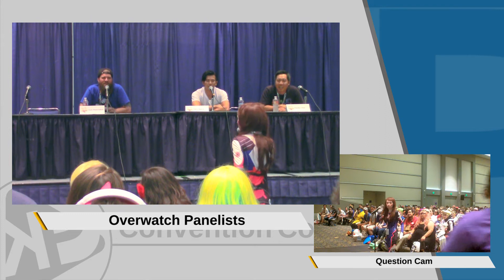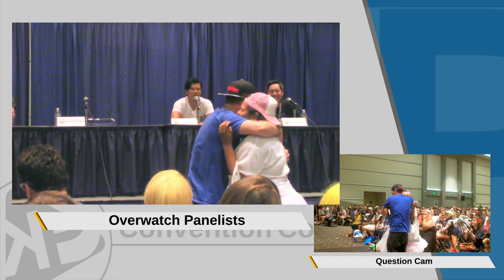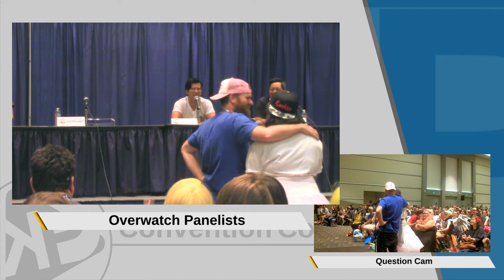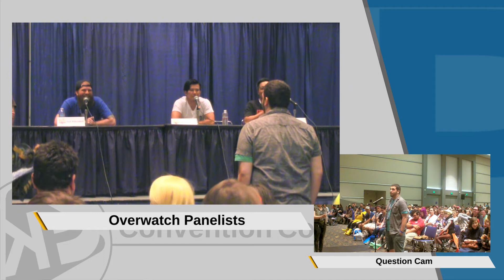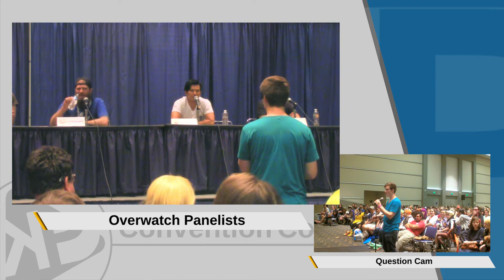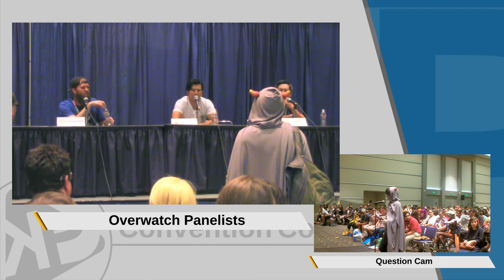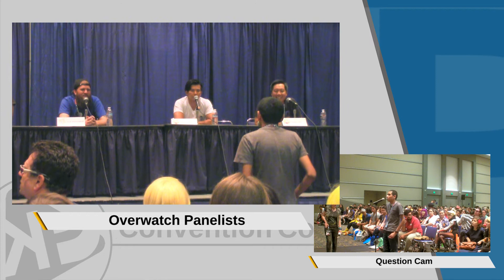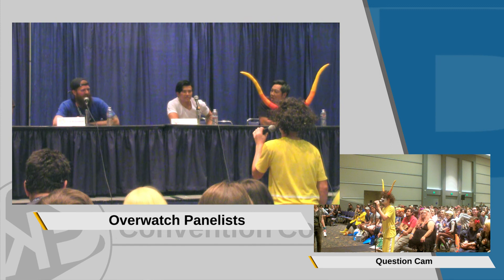Overwatch (Josh Petersdorf, Fedor Chin & Gaku Space) (Saturday) [SacAnime Summer 2017]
Go against the Petra Act and come join the voices from Overwatch for an hour of storytelling and questions. The voices of Roadhog, Zenyatta & Genji are here to give you insight on this Blizzard franchise.

Panel: Overwatch
Event: SacAnime Summer 2017
Guests: Josh Petersdorf, Fedor Chin & Gaku Space
Date Of Recording: September 2, 2017

ChannelMDID: 30b3a9d4231b1ed48168aef1c4ac4912